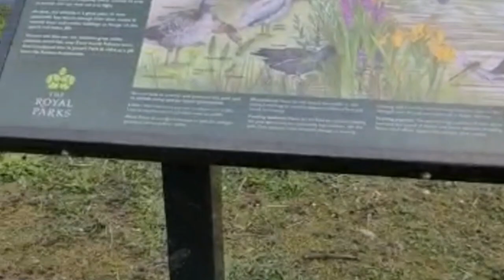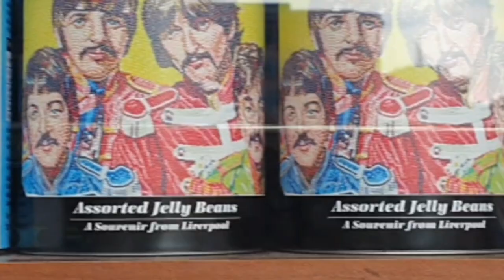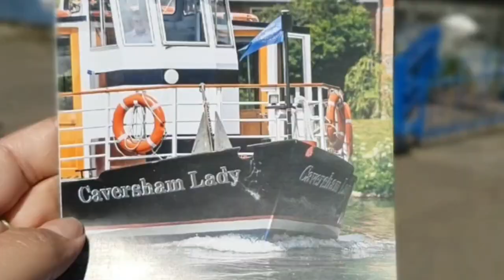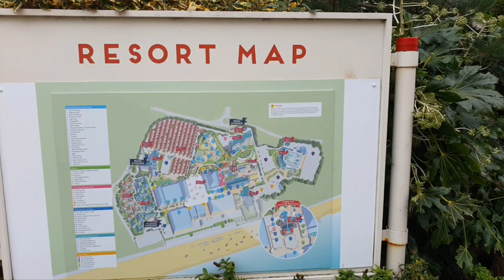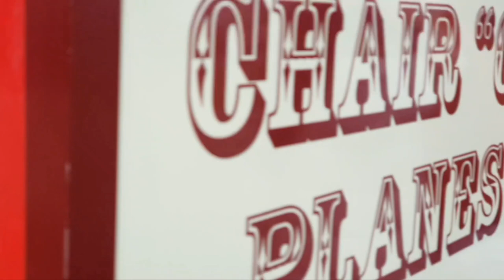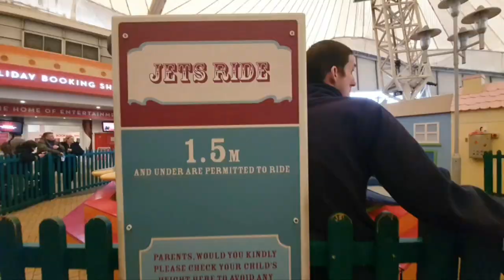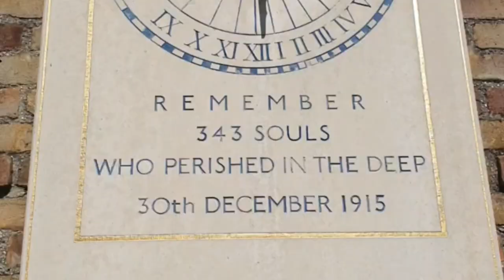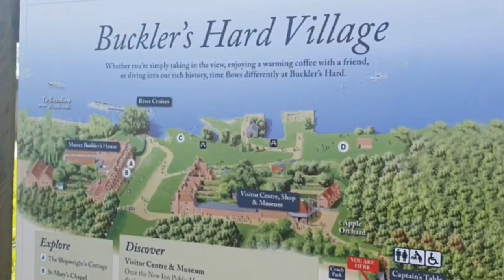First compiled video of our family TRAVEL in the UK since 2020